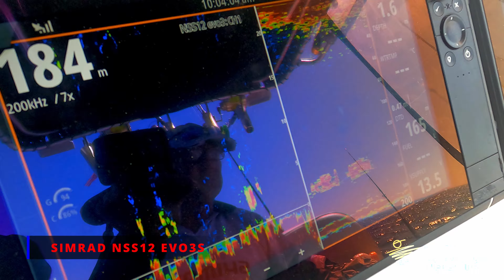Destroyed by Metro Monsters | Deep Jigging off Perth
Sam, Tom and Jayson headed out on boss-man Brian’s boat for some crazy action jigging the depths. Whilst a nice feed was landed, there were plenty of huge fish lost in this crazy session off the coast of Perth.